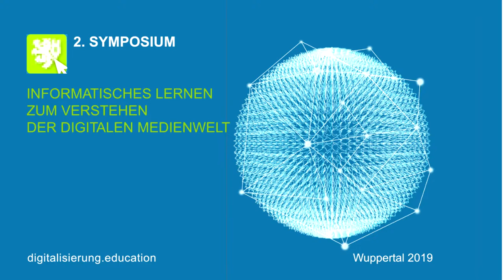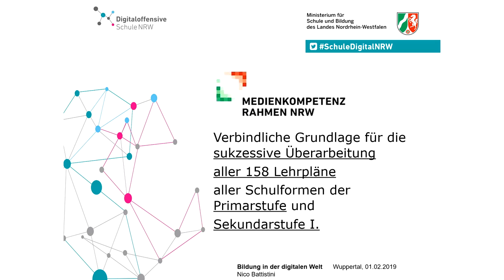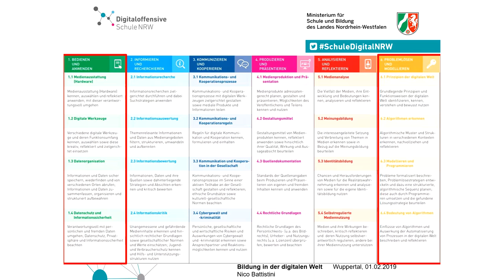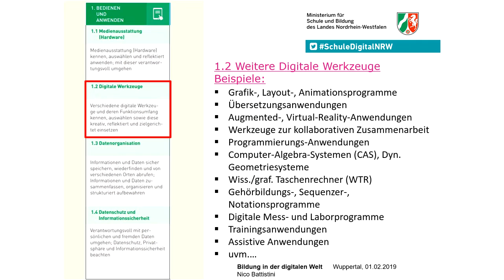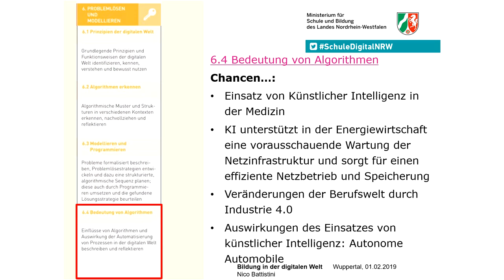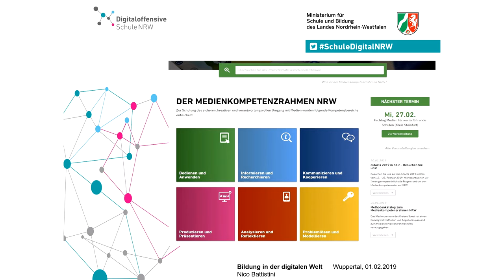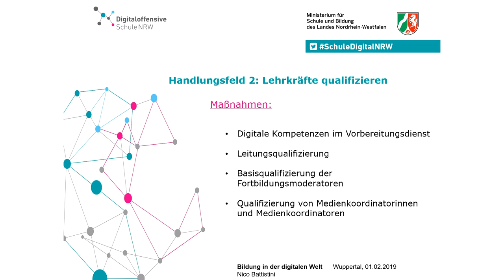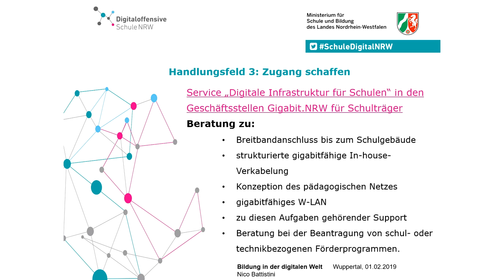Bildung in der digitalen Welt | digitalisierung.education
Vortrag im Rahmen des 2.Symposiums Informatisches Lernen zum Verstehen der digitalen Medienwelt an der Bergischen Universität Wuppertal 1. Februar 2019

von Nico Battistini

Mit den Auftaktkonferenzen in allen Regierungsbezirken und der Digitalstrategie der Landesregierung wurde ein breit angelegter Beteiligungsprozess angeregt, der die Grundlage für eine Digitalisierungsoffensive an den Schulen bildet. Es ergibt sich Handlungsbedarf in drei Feldern:

1. Pädagogischen Nutzen ermöglichen und Vorrang einräumen!

Digitale Kompetenzen zählen bereits heute zu den notwendigen Kulturtechniken wie Lesen, Schreiben und Rechnen. Der Medienkompetenzrahmen NRW basiert auf den Kompetenzen der KMK-Strategie „Bildung in der digitalen Welt"  und ermöglicht mit seinen sechs Kompetenzbereichen und insgesamt 24 Teilkompetenzen eine altersgemäße und systematische Medienbildung von der Primarstufe bis zum Ende der Schulpflichtzeit in der Sekundarstufe I.
Dabei nimmt er die Vermittlung von Anwendungskompetenz, Medienkompetenz und eine informatische Grundbildung in den Blick.
Er bildet eine der Grundlagen für die schrittweise Überarbeitung aller 158 Kernlehrpläne der Grund- und weiterführenden Schulen unter der Perspektive des Lernens und Lehrens im digitalen Wandel. zur Verfügung.
Der Medienkompetenzrahmen NRW ist verbindlich für die Weiterentwicklung des schulischen Medienkonzepts, das alle Schulen in NRW bis spätestens zum Ende des Schuljahrs 2019/20 erstellen sollen.
Mit dem „BioBook NRW“ und dem „mBook Geschichte-Gemeinsames Lernen“ zeigt NRW prototypisch das Lernpotenzial digitaler Schulbücher auf.

2. Lehrkräfte unterstützen und qualifizieren!

Zur Unterstützung der Lehreraus- und Fortbildung wird der  „Kompetenzrahmen für Lehrkräfte in der digitalisierten Welt“ Orientierung geben.
53 Kompetenzteams für die Lehrerfortbildung in Nordrhein-Westfalen bieten Fortbildungen zur Unterrichtsentwicklung an, auch zum Schwerpunkt „Lernen und Lehren mit digitalen Medien“. Das Fortbildungsprogramm „Lernmittel- und Medienberatung“ ist flächendeckend in NRW verfügbar. Die Medienberaterinnen und -berater des Landes helfen gemeinsam mit der Medienberatung NRW bei der Schulentwicklung im Bereich „Digitale Bildung“ und unterstützen Schulträger bei der kommunalen Medienentwicklungsplanung. Qualifizierte Lehrkräfte werden als Medienkoordinatorinnen und -koordinatoren, die in ihrer Schule Prozesse steuern und Medienkonzepte entwickeln durch die Medienberaterinnen und –berater ausgebildet. Sie bilden die „Motoren für digitale Bildung an ihrer Schule“ und sind AnsprechpartnerInnen für ihre KollegInnen.
Eine Mobile Digitalwerkstatt besucht landesweit die Grundschulen und vermittelt dort Unterrichtsbeispiele für eine informatische Grundbildung und Medienkompetenz.

3. Zugang zu digitalen Medien schaffen und sicherstellen!

NRW strebt den Anschluss aller Schulen an das Glasfasernetz an. Eine digitale Infrastruktur muss über den Glasfaseranschluss des Schulgeländes Geländes hinaus auch die gigabitfähige Verkabelung auf dem Schulgelände und im –gebäude und W-LAN-Zugang in allen Unterrichtsräumen mit im Blick haben. Die fünf Geschäftsstellen „Gigabit.NRW“ in den Bezirksregierungen bieten hierzu Beratung der Kommunen an, auch zu Fragen der Förderung des Anschlusses von Schulen.
LOGINEO NRW bietet einen geschützten virtuellen Arbeitsraum und grundlegende Module zur schulischen Kommunikation, Organisation und Recherche.
Die Rahmenbedingungen für beste Bildung in der digitalen Welt müssen für alle allgemeinbildenden und berufsbildenden Schulen und die Zentren für schulpraktische Lehrerausbildung gelten.